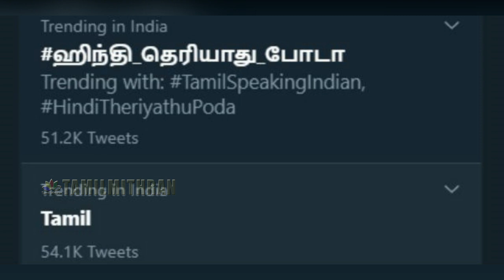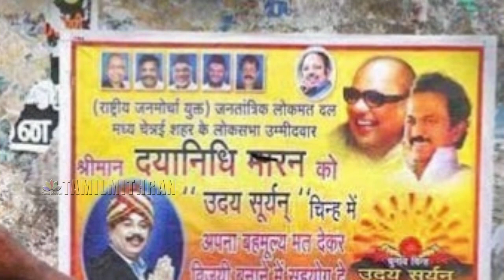Yuvan Shankar Raja Vs Hindi | ஹிந்தி_தெரியாது_போடா | Tamil Viral News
ஹிந்தி தெரியாது போடா - yuvan shankar raja புரட்சி T Shirt | ஹிந்தி_தெரியாது_போடா | Tamil Viral News